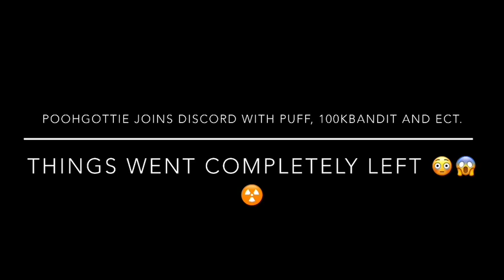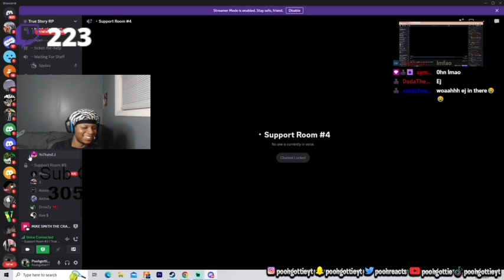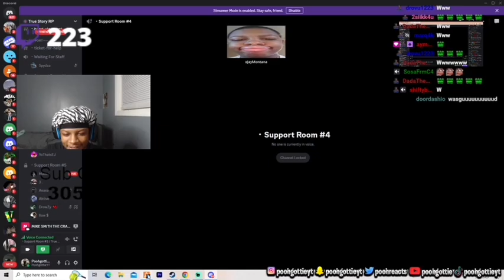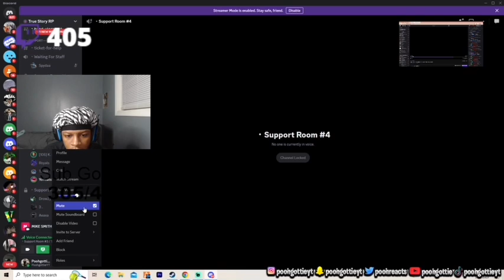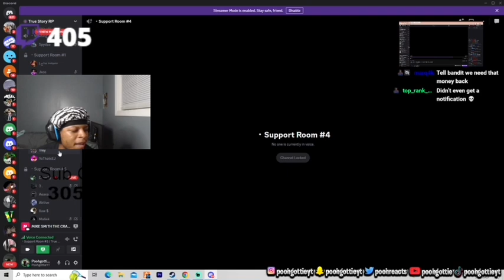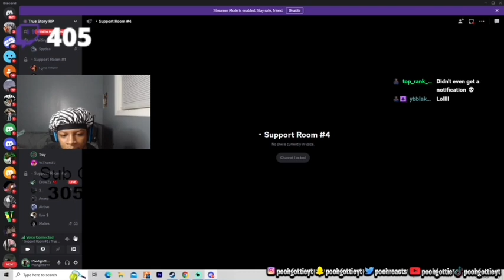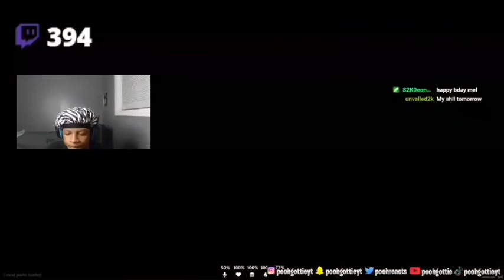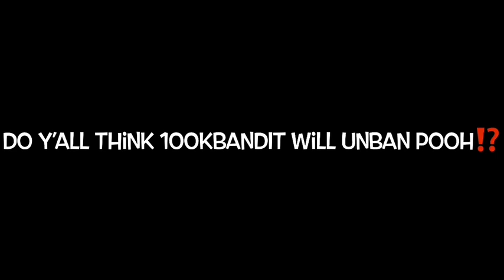The Reason @PoohgottieYT Got BANNED On True Story… *THINGS WENT LEFT IN DISCORD😳😱*